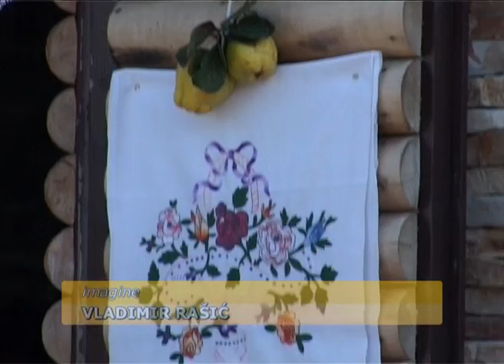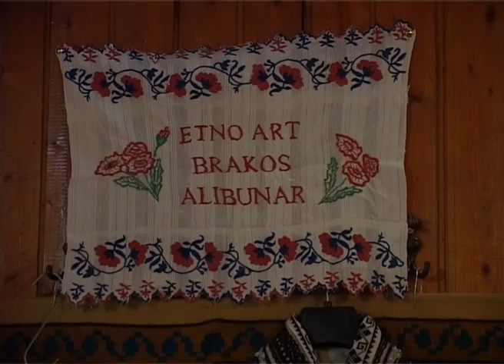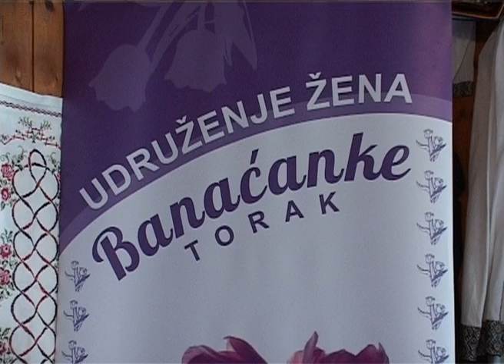,,GUTUIA ŞI ROADELE TOAMNEI" Petrovăsâla 2015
În ziua a 17-a a lunii lui Brumărel, membrele Asociaţia Femeilor ,,Mâini harnice bănăţene" din Petrovăsâla, a organizat ediţia a IV-a a reuniunii ,,GUTUIA ŞI ROADELE TOAMNEI" la care a participat şi o delegaţie de la Jâtcoviţa, Barič şi Kladurova, în frunte cu Iviţa Glişici.